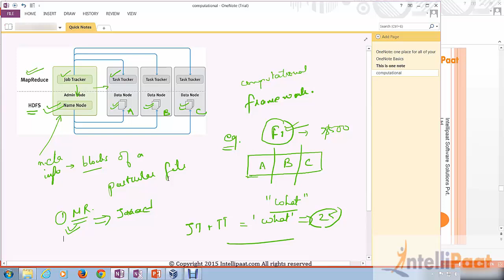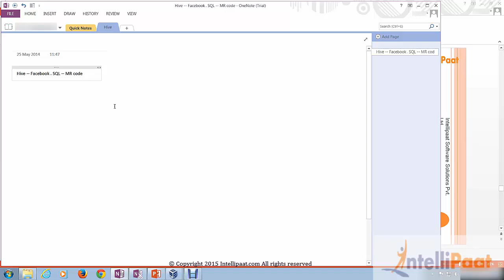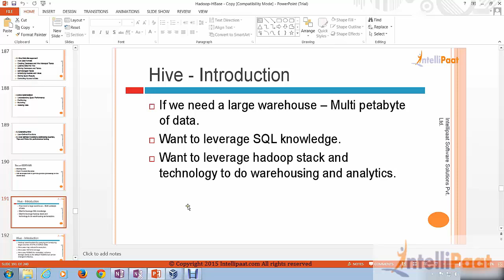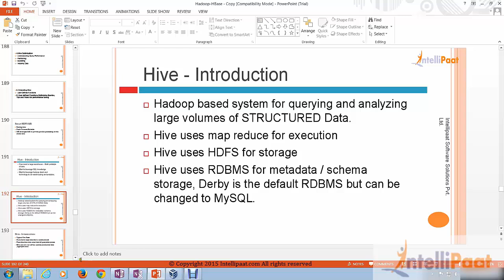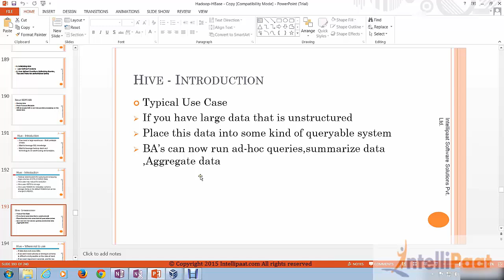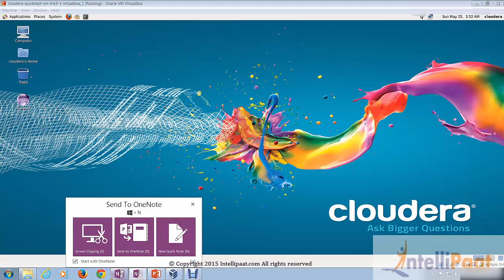Hive Training | Hive Tutorial | Online Hive Training | Hive Youtube Video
Hive Online Training provided by Intellipaat is one of the best Hive Training you can receive across the globe. You will learn complete Hive and get 360 degree overview about the technology. We provide 24/7 support & Life time access to the course.

Key Features of Intellipaat Hive Training:

1. In-depth high quality interactive e-learning sessions
2. Multiple assignment, project work and lab exercises for practice
3. Lifetime 24/7 access to video tutorials with on-demand training support
4. Job assistance - US, UK, and Indian Clients and partners.
5. Sample resumes preparation along with mock up interview session
6. Intellipaat Course Completion Certificate at the end of the course
7. Professional faculty with more than 18 years of experience in the industry
8. Community of more than +120000 users across the globe.

Intellipaat had trained participants across globe on Hive Training from different regions like Europe,US,Spain,Germany, Singapore, Malaysia , Australia, UK, Saudi Arabia,Egypt, Bay Area, Chicago and MA. Intellipaat provide online Hive Training to make professional to get started with career enhancement.